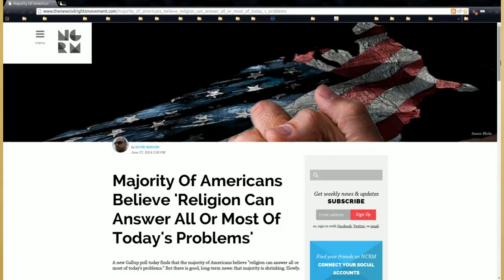Religion is a solution?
In a recent Gallup poll, 57% of american said that religion was the answer to all or most of our problems. Meanwhile, 30% of those queried remained sane, reasonable people.

So let's apply religion to a couple topics and then look at some current christian behavior.

Do you know why Atheism Sucks?!?!?!?!